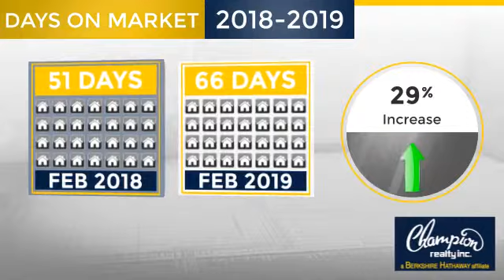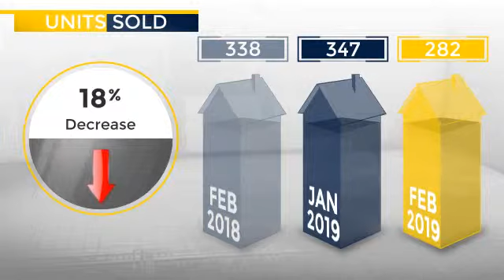Prince Georges County,MD, Real Estate Market Update from Champion Realty,March, 2019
Champion Realty Video Update recapping market activity within Prince Georges County, MD, during the month of March, 2019